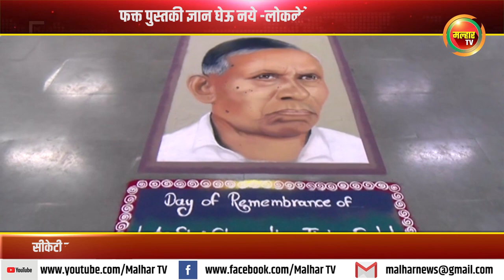सीकेटी महाविद्यालयात गुणवंत विद्यार्थ्यांचा सत्कार; फक्त पुस्तकी ज्ञान घेऊ नये -लोकनेते रामशेठ ठाकूर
जनार्दन भगत शिक्षण प्रसारक संस्थेच्या चांगु काना ठाकूर (सीकेटी) आर्ट्स, कॉमर्स  अँड सायन्स कॉलेज (स्वायत्त) येथे प्रथम, द्वितीय, तृतीय वर्ष पदवी व पदव्युत्तर वर्गातील गुणवंत विद्यार्थ्यांचा गुणगौरव सोहळा गुरुवारी (दि. 13) जनार्दन भगत शिक्षण प्रसारक संस्थेचे स्फूर्तिस्थान स्व. चांगु काना ठाकूर  यांच्या पुण्यस्मरण दिनाचे औचित्य साधून झाला.
या कार्यक्रमाचे अध्यक्षस्थान संस्थेचे चेअरमन माजी खासदार लोकनेते रामशेठ ठाकूर तसेच प्रमुख पाहुणे म्हणून मुंबई विद्यापीठाचे माजी कुलगुरू डॉ. राजन वेळूकर उपस्थित होते.